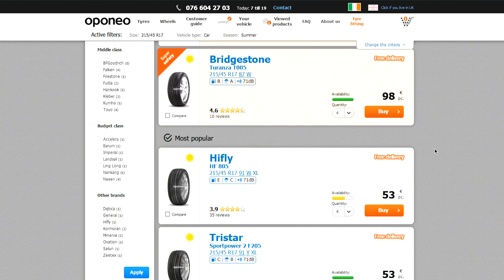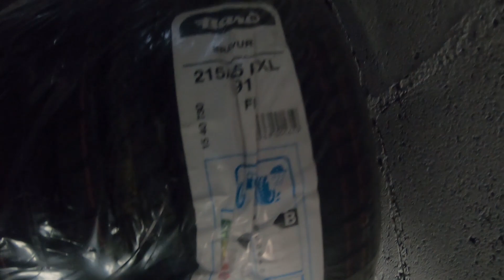Atlas Tyres Crashed My Toyota GT86!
On today's episode we get the new tyres for the gt86 from Openeo.ie. The tyres being installed are Barum Bravuris XL 215/45 R17. They are a good mid range tyre for fun.

This episode will be very different in style to our other videos due to the poor weather at time of filming. Let us know your opinions on it in the comments section below.Then we head to get them installed in Atlas Tyres. In the title we stated that Atlas had crashed into the side of our car. However it was the front splitter that crashed into a curb on entry to their warehouse. We were told on entering the warehouse filming was not permitted. Atlas also claimed they were not liable for any damage done to the wheels of my gt86.

Please make sure you let us know your taughts in the comment section below!

🔴 *** GT86 BUILD PARTS ***

Sony Xav-ax200 (Unavailable)

K&N Filter

• 0:00 - 0:41   Intro

• gt86
• 86
• brz
• frs
• first car mods
• mods
• modified gt86
• modified frs
• modified brz
• how to mod
• 5 first mods
• Black Badges
• Tint
• Exhaust
• Wheels
• Tyres
• Filter
• Valenti
• Vland
• Mtec